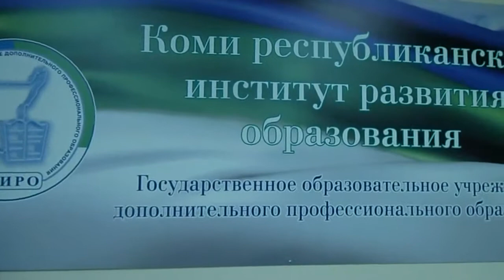ОТзыв о ТУРнире по "Зумыд ош"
Вячеслав Алексеевич Ляшок  о турнире по коми национальной борьбе  "Зумыд ош" памяти Учителя Зосимы Васильевича Панева, проведённого в Финно-угорском этнопарке села Ыб,  Сыктывдинского  района Республики Коми 27 сентября 2014 года.